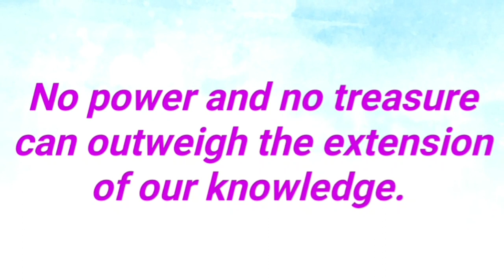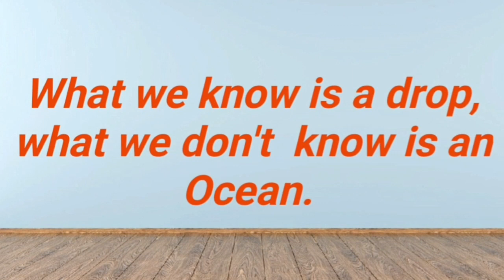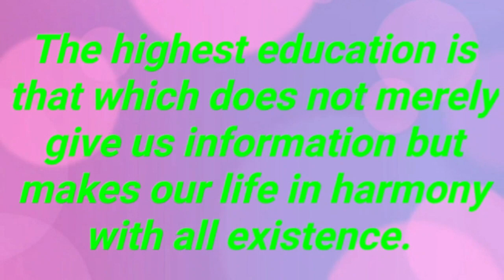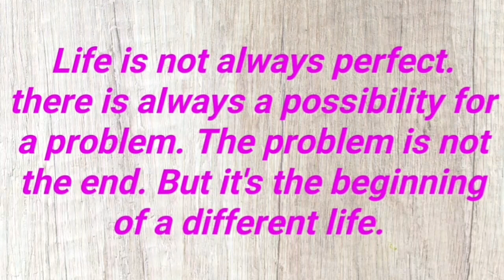Daily Thoughts of the day for School Assembly /Thoughts of the Day in English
Hi friends, here is some Daily thoughts for School Assembly. (Part 4)